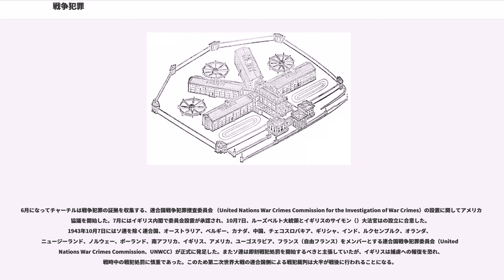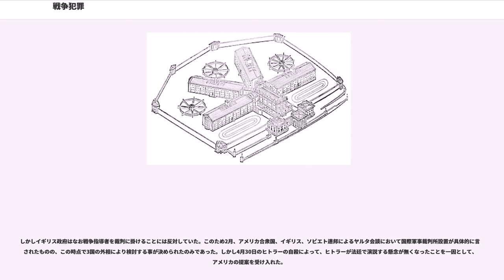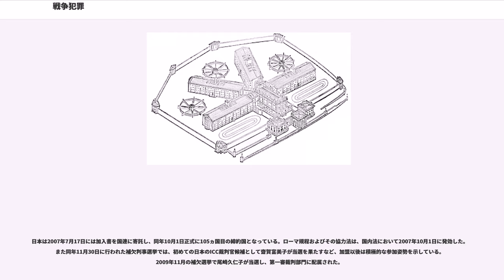戦争犯罪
戦争犯罪（せんそうはんざい）とは、戦時国際法に違反する罪のことで交戦法規違反をさす。

通常は戦闘員や司令官（交戦者）、あるいは非戦闘員の個人の犯罪行為を対象とし、交戦規則を逸脱する罪が問われる。国際軍事裁判所条例制定に関わる議論のなかでこの概念は拡張されており、国家犯罪（国際的懸念事項）としての平和に対する罪や人道に対する罪が創設された。

戦時反逆罪は戦争法規を犯して敵対行為を働く罪であり、戦時重罪犯、戦時刑法犯として国際法の保護の対象とされない。敵国軍人や占領地住民の違法な敵対行為は戦時反逆罪として軍の処分に委ねられ、軍法会議にかけることなく、軍が自ら定立した刑罰法規で処断し得る（軍律）。軍律及び軍律会議は国際慣習法上認められて来たものでありハーグ陸戦法規第三款42条以下は占領地における軍律・軍律会議を認めたと解されている。軍律や軍律会議は軍事行動であり戦争行為に含まれる。

かつて戦争犯罪と定義されていたのは、捕虜の虐待を禁じた「ジュネーブ条約」や、非人道的兵器の使用を禁じた「ハーグ陸戦条約」など、戦時において守られなければならないとされる国際法（戦時国際法）違反行為のみであった。

第一次世界大戦終結後、戦勝国が敗戦国の指導者を裁くことが国際的に協議された。戦勝国であるアメリカ合衆国・イギリス・フランス・イタリア・日本等の連合国10ヶ国は、パリ講和会議に先だって行われた平和予備会議において「戦争開始者責任および刑罰執行委員会」（The Commission on the Responsibility of the Authors of the War and on the Enforcement of Penalties）を設立した。この委員会は国家元首をも含む戦争開始者の訴追や、対象が複数国にまたがる残虐行為戦犯を裁くための裁判所を設置するなどの報告書を提出した。この報告書は講和会議では採用されなかったが、ヴェルサイユ条約第227条である「国際道義と条約に対する最高の罪を犯した」として前ドイツ皇帝ウィルヘルム2世を特別裁判所に訴追するという条項となって反映されている。この訴追は中立国であるオランダが亡命していたウィルヘルム2世の引き渡しを拒んだため裁判は行われなかった。

またパリ講和会議では「戦争に関する責任を調査する十五人委員会」（）が戦争犯罪の概念として「戦争の法規及び慣例違反」というリストを作成し、残虐行為を行ったとする戦犯45人をリストアップした。この戦犯はヴェルサイユ条約によってドイツ政府自身で裁くことが定められ、1921年からライプツィヒで裁判が開始された。しかしこのライプツィヒ裁判（）は、幾人かに短期間の懲役刑が下されたのみであり、大半は無罪となった。また政治・軍事指導者に対する訴追は行われなかった。

1920年には国際連盟の常設国際司法裁判所設立のための法律家諮問委員会は「国際公共秩序を侵害し、あるいは諸国の普遍的法に反する犯罪」を裁く国際高等裁判所設置を提案した。同様の提案は1922年、1924年、1926年にも行われているがいずれも成立しなかった。

第二次世界大戦の最中、連合国側はドイツ軍の残虐行為を幾度も非難し、戦争終結後には責任者の処罰を求める事を強く警告していた。しかし、この時点ではホロコーストなどの自国国民への犯罪行為は戦争犯罪とみなされていなかった。

1940年11月、ポーランドとチェコスロバキアの両亡命政府は、故国で行われているドイツの残虐行為を非難する声明を行った。1941年10月25日、アメリカのルーズベルト大統領とイギリスのチャーチル首相はそれぞれドイツ軍が各地で行っている残虐行為を批判する声明を発し、特にチャーチルはこの犯罪行為への懲罰が主な戦争目的のひとつに数えられるべきであるとした。また11月25日にソビエト連邦のモロトフ外相もドイツの残虐行為を非難する声明を行っている。

1942年1月13日、ロンドンのセント・ジェームズ宮殿においてベルギー、チェコスロヴァキア、フランス、ギリシャ、ルクセンブルク、オランダ、ノルウェー、ポーランド、ユーゴスラビアの連合国9ヶ国の亡命政府が会議を開き、ドイツの民間人への残虐行為を非難し、かつ裁判によってこれらの犯罪の命令者や実行者の処罰を決議するセント・ジェームズ宮殿の宣言が出された。戦争における残虐行為を裁判で処罰することを定めた最初の公式宣言となった。オブザーバーとして参加していた中華民国もこれに同意し、日本にも適用するよう申し出た。この...